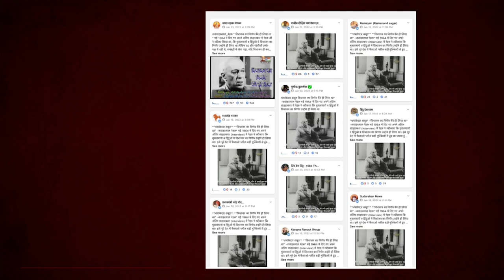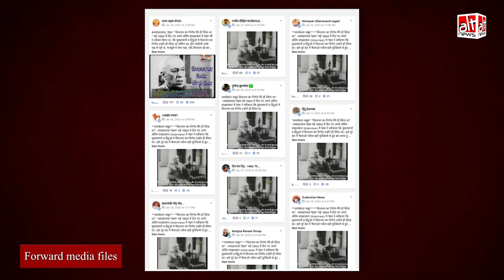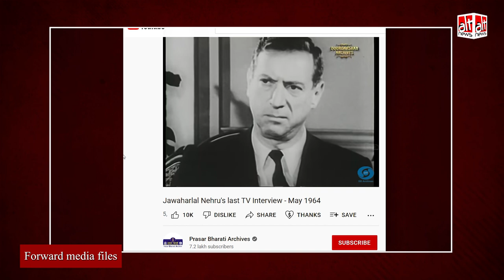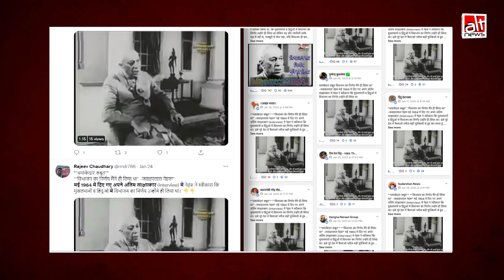जवाहरलाल नेहरू ने 1964 के एक Interview में कहा, "विभाजन का निर्णय मैंने ही लिया"?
A one-minute clip of Jawaharlal Nehru's interview has been shared with the false claim that Nehru said, “I took the decision of partition.” WATCH